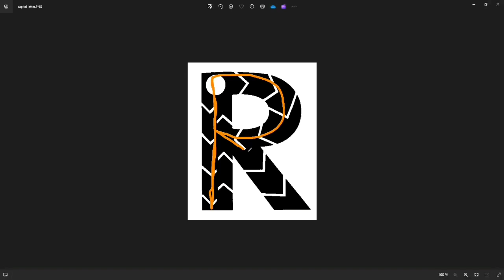Capital Letter R